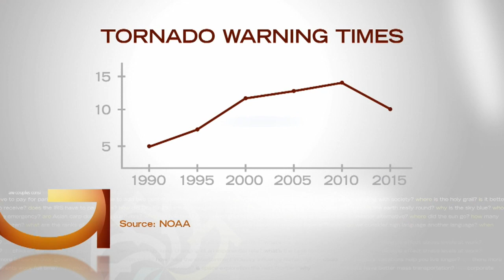Good Question: Why Is It So Hard To Predict Tornadoes?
Heather Brown talks to WCCO Meteorologist Mike Augustyniak to answer this Good Question (2:09).